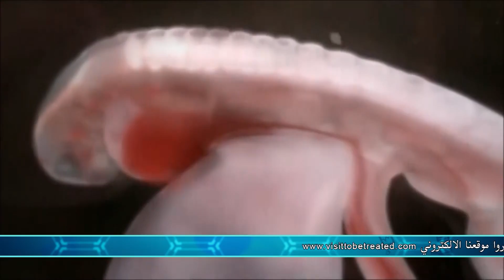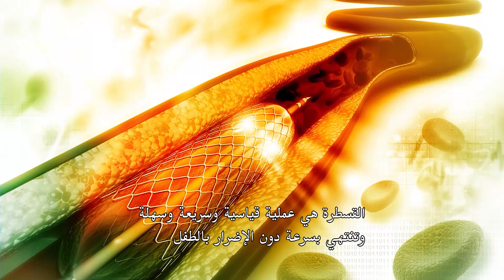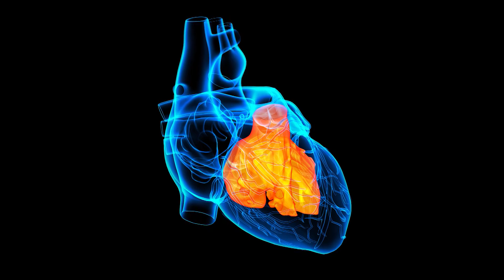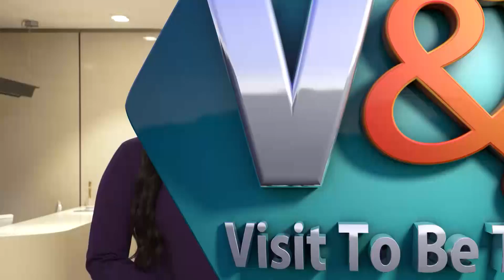V&T eps35 GOP